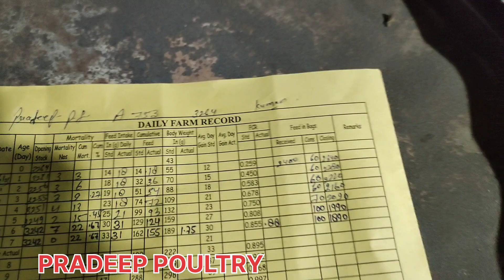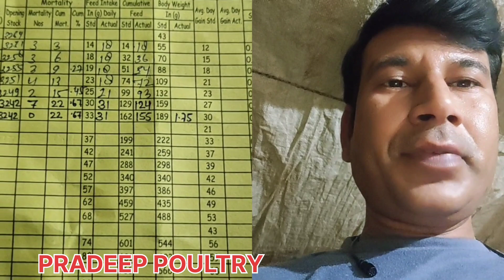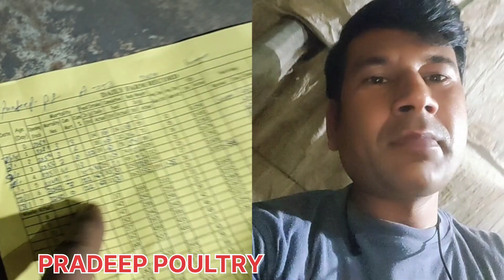पोल्ट्रीफार्म में चूजे के सातवें दिन की पूरी जानकारी।pradeeppoultry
पोल्ट्रीफार्म में चूजे के सातवें दिन की पूरी जानकारी।